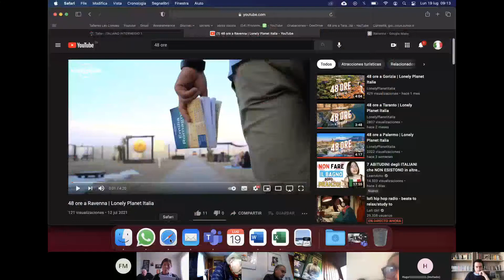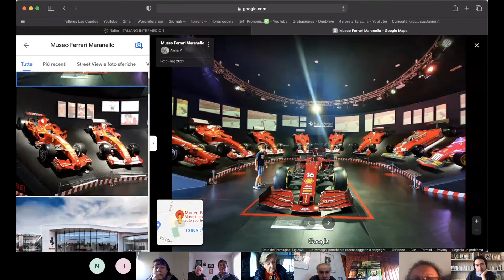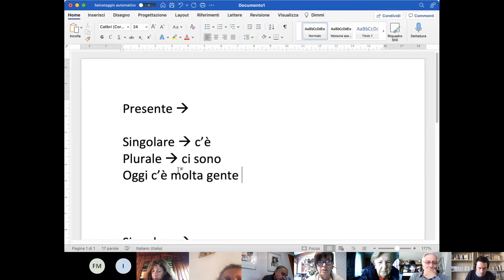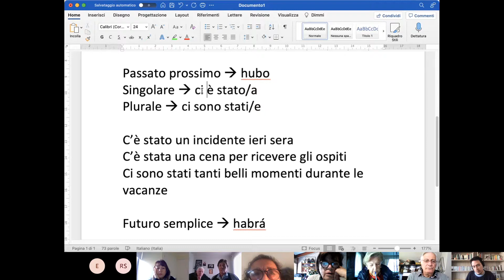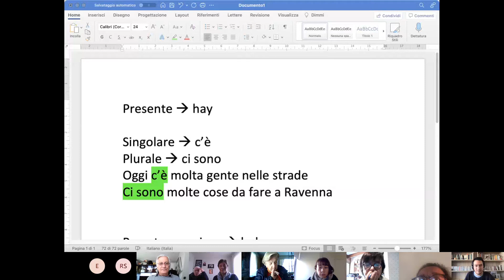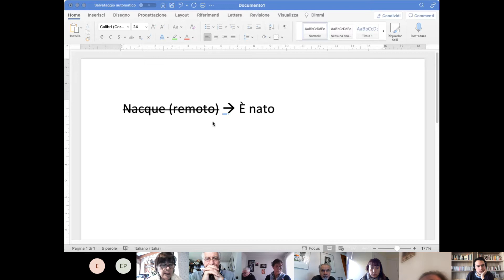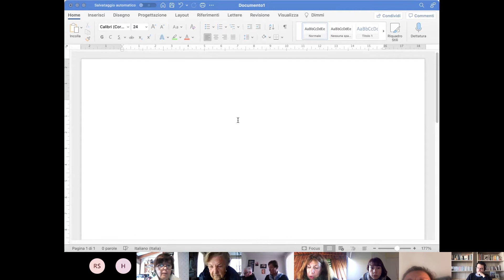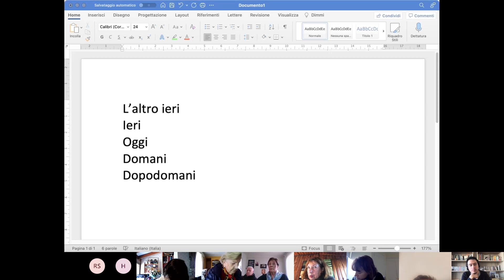01 Clases Lunes 19-07